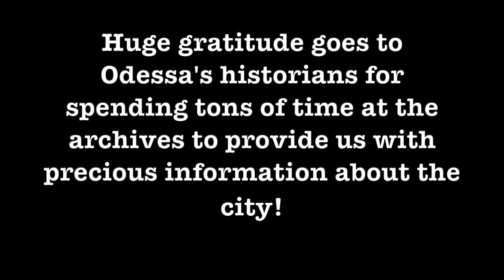Secrets and Splendors of Odessa's Main Sights: The Odessa Opera Theater. Part 2| Odessa Walks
We continue the story of the Odessa National Opera and Ballet Theater.. In this episode we tour the Opera interiors.